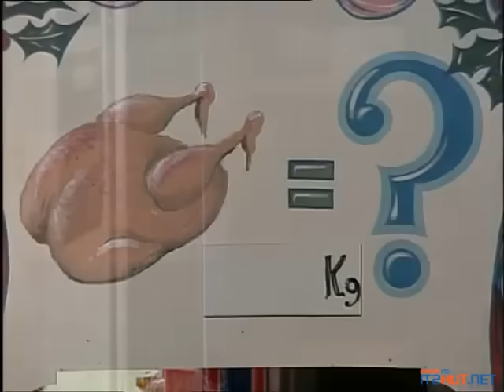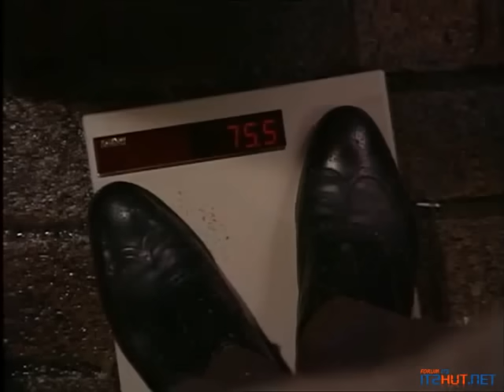Merry Christmas Mr Bean 1992 part1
Mister Bean Number One Fan in HD - Full Episodes

xoxoxoxoxoxoxoxxoxo